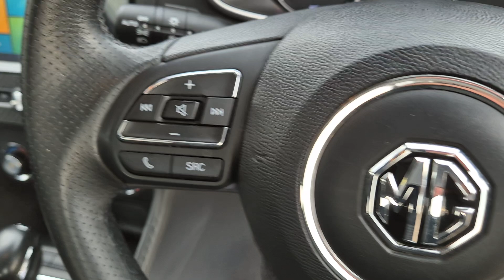ZS 1.7 Excite Turbo Hatch 5dr Auto